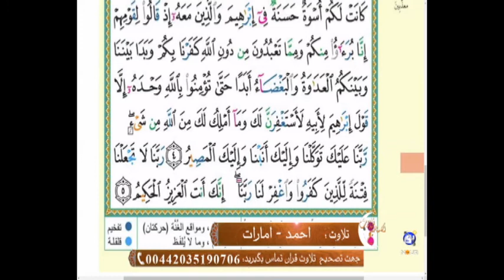احمد امارات - سوره ممتحنه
احمد - امارات - صوت زیبا - تللاوت - آموزش قرآن - تصحیح تلاوت